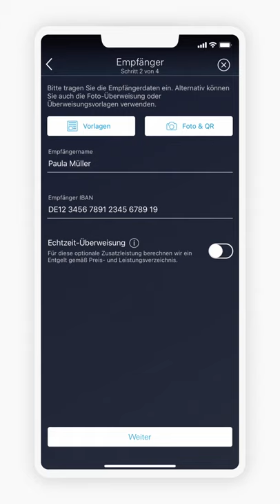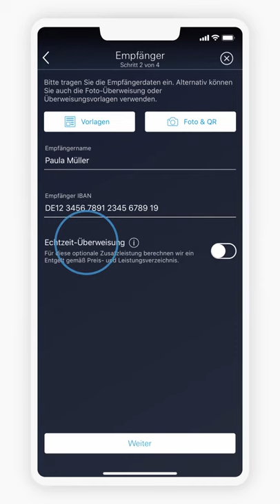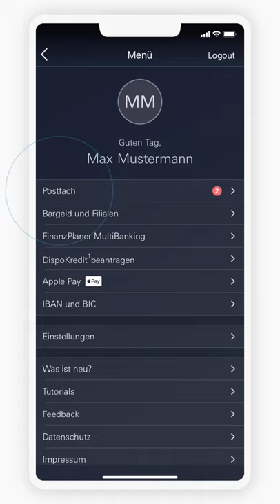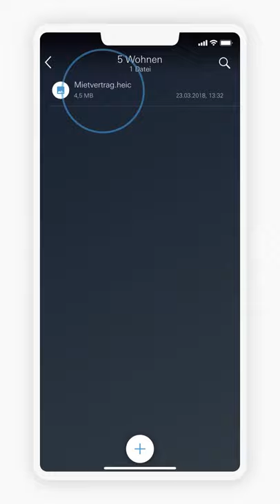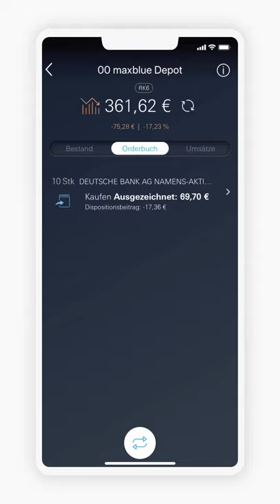"Deutsche Bank Mobile" - die Video-Anleitung zur Banking-App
Sie möchten die "Deutsche Bank Mobile“-App besser kennenlernen? Dieses Video liefert einen Überblick über die App und erklärt Ihnen die wichtigsten Funktionen.

0:12 Login

0:20 Finanzübersicht

0:37 Überweisungen

1:46 Apple Pay

2:11 Mobiles Zahlen

2:30 Bargeld und Filialen

2:46 Postfach

2:56 eSafe

3:28 Depots

4:09 FinanzPlaner